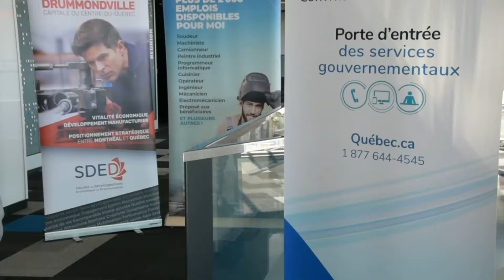SDED Défi Emploi 2019